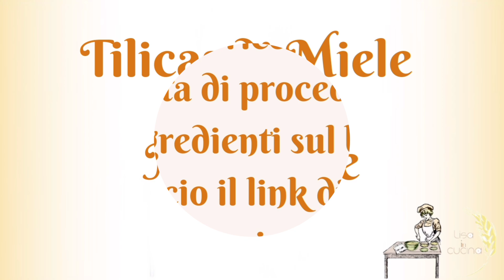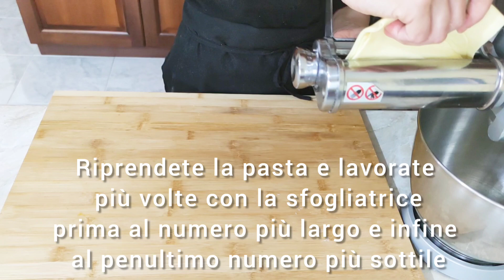Le Tilicas di miele e mandorle, un dolce della tradizione sarda che tutti amano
Le Tilicas di miele e mandorle è un dolce della tradizione sarda. Bastano veramente pochi ingredienti per preparare questo dolce amato e apprezzato da tutti, soprattutto è anche di facile preparazione.

🔸Trovate gli ingredienti e procedimento della ricetta scritta sul mio blog cliccando sul link👇